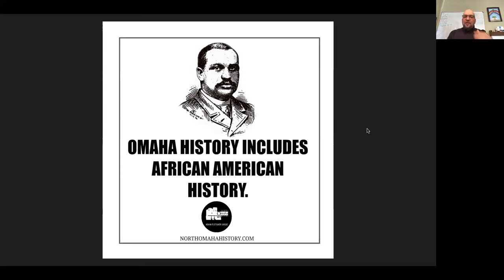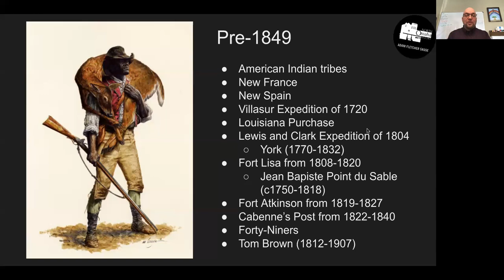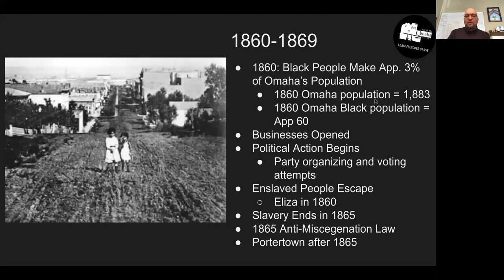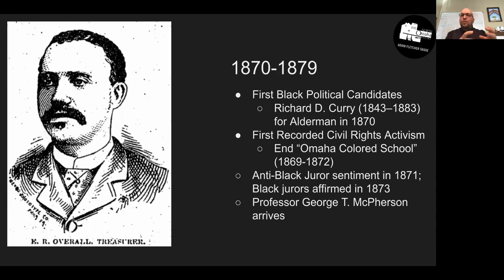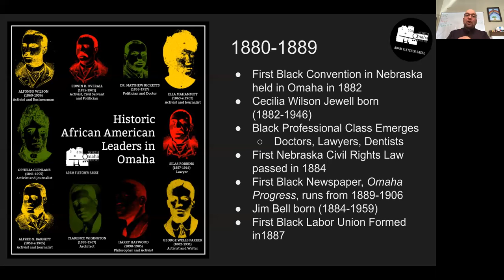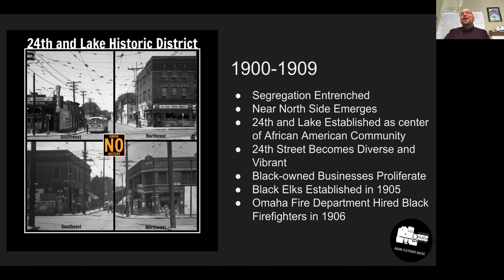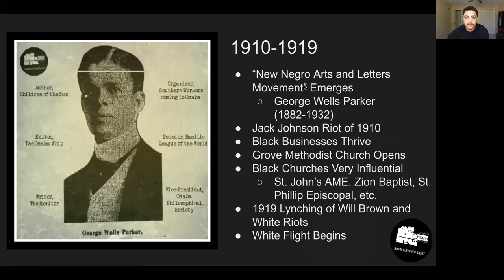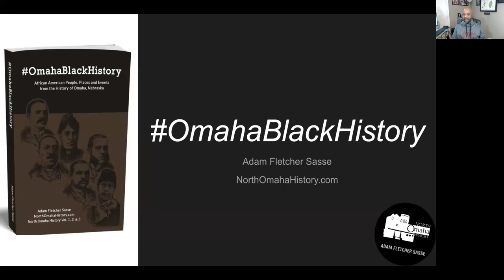OmahaBlackHistory 1804 to 1930 by Adam Fletcher Sasse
This is a presentation on the history of African Americans in Omaha, Nebraska, from 1804 to 1930 by Adam Fletcher Sasse of NorthOmahaHistory.com.